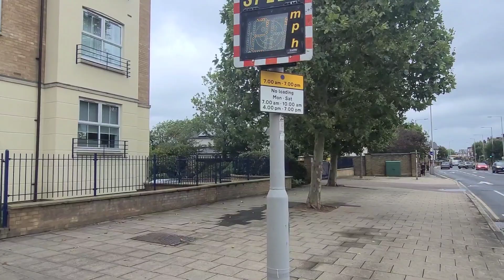Kew Court, Richmond Road, KT2 - 2 bed 2 bath